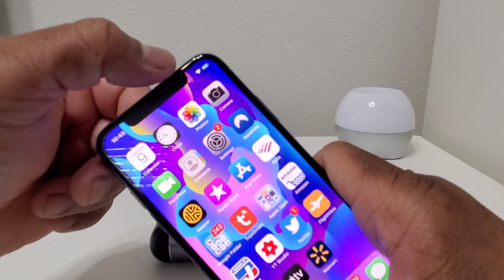How To Charger Your iPhone, Apple Watch and Airpods At the Same Time!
In this video we  will share unbox and demonstrate a great Power Bank by Ruishion.  It a 3 in1 power bank.  It will allow you to charge you iPhone, Apple Watch and AirPods all at the same time.

Power Bank